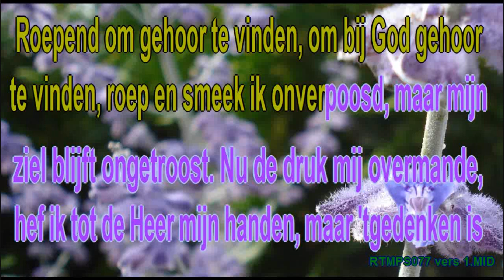Psalm 77 vers 1 Ritmisch Karaoke Lyrics ...wmv